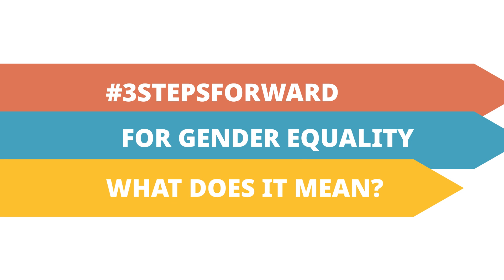3StepsForward for gender equality - Amina Imamovic